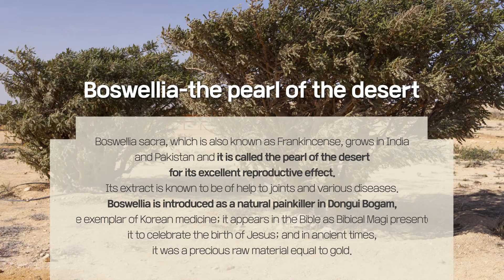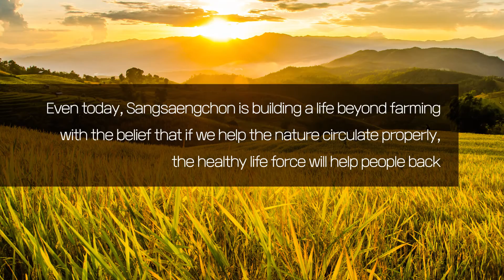CHAMJON Crispy Brown Rice Crust